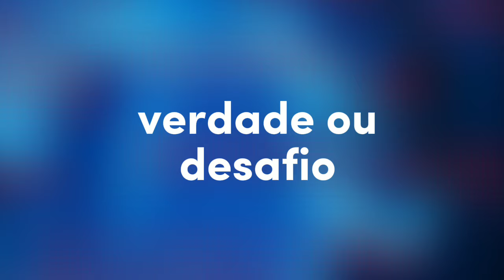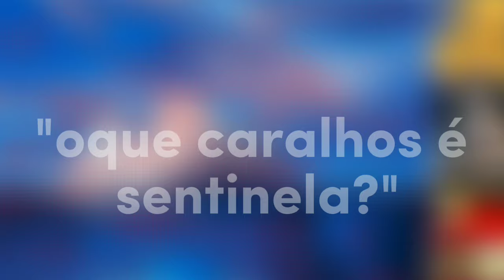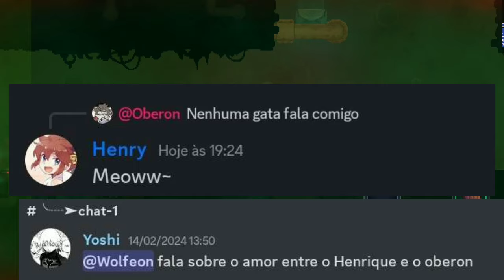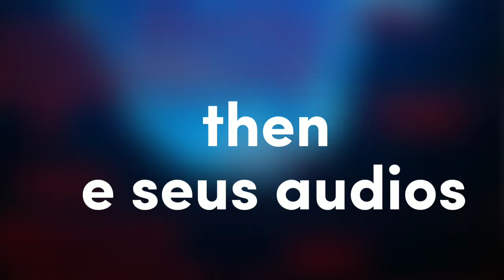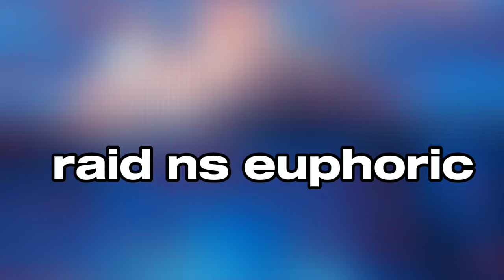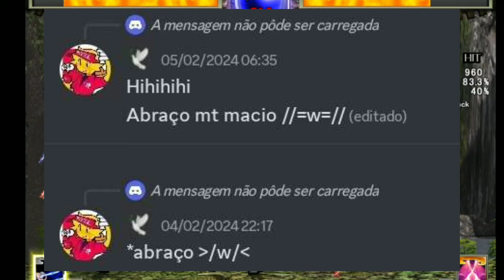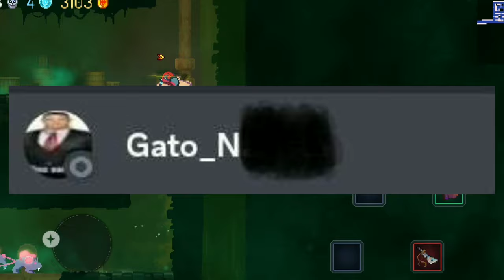O ESTRANHO ICEBERG DO SERVER DO RYAN VENCESLAU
Esse é meu maior projeto ate então e eu fico mt grato que ele finalmente tenha saido do papel e cido feito, mt obg pessosl do ryan pelo apoio, se não fosse vcs eu não faria este vídeo.

☆【Musicas/ OST usadas 】☆

▪︎doom 2 - opening to hell

• fjord of wind (Metal remix)

• meta knight revengr - Kirby Super Star

• positive dark - awakening (roblox)

• laura shigihara cube land instrumental (roblox)

• horror (roblox)

• wind scene -  chrono trigger

• an abudance of minigame - super mario party

• alleycat - teenage mutant ninja turtle iv - Turtle in time

• Super Mario Bros 2 - overworld

•pictionary music (Nes) - title theme

•shadow of colossus - commandent

【Gameplay】
• Gueste555666 - centuara
• syphon -  touhou